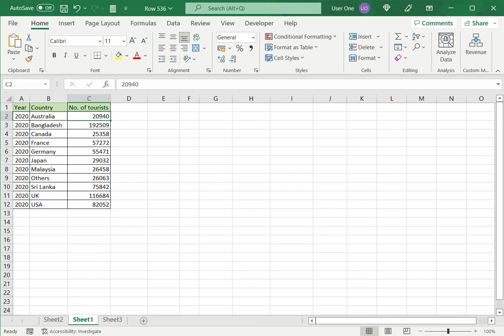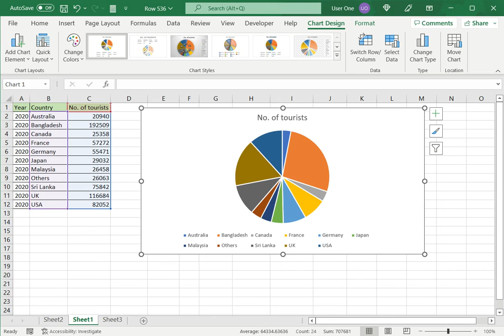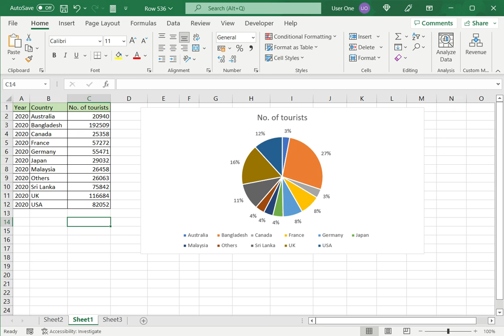How to make a pie chart in Excel with multiple data